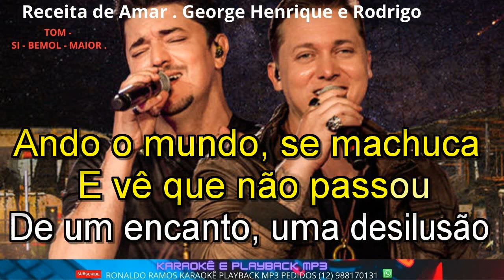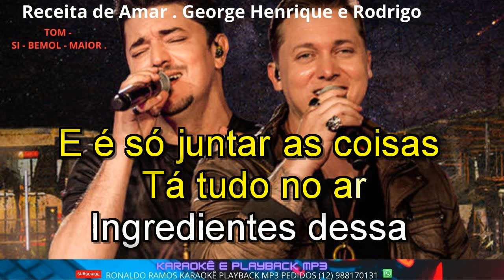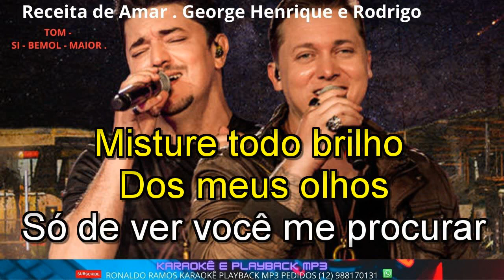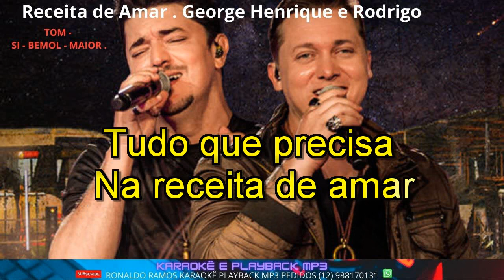KARAOKÊ - Receita de Amar - George Henrique e Rodrigo .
ANTAR FAZ BEM PRA SAÚDE CANTE COM NOSSOS KARAOKÊ E PLAYBACK MP3.

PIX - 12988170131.